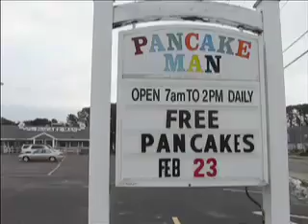Free pancake day at two Cape Cod locations!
Watch the flapjacks fly as two Cape restaurants-The Pancake Man in South Yarmouth and IHOP in Hyannis, offer up free pancakes on February 23 as a charity fundraiser